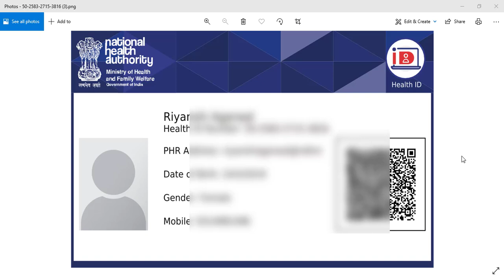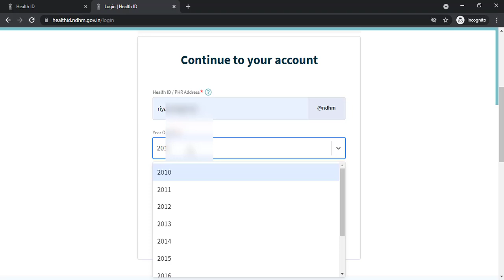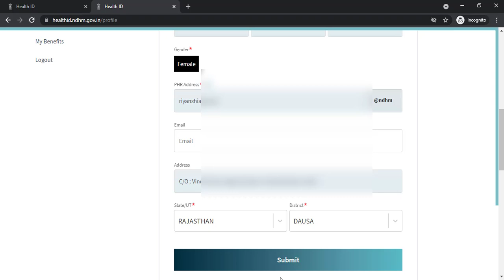health id card me photo kaise lagaye | health id card photo problem | health id card photo change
Hello Guys

In this video I will tell you how you can change your profile photo in health id card easily. you have to follow steps as according to video your photo problem in health id card will be resolved.